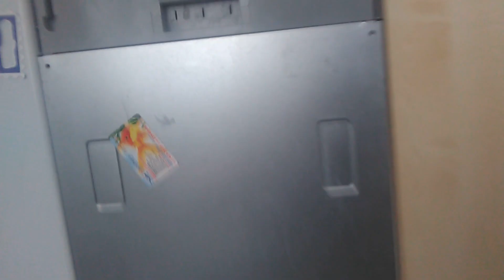Расход воды в посудомоечных машинах